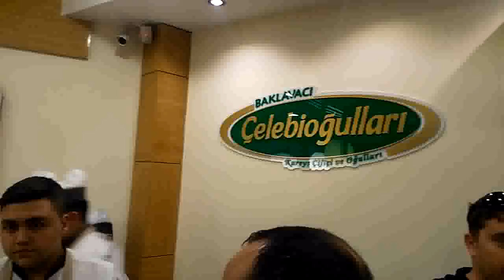Gaziantep'in baklavacıları, baharatçıları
Gastronomi turizmin inanılmaz adımlar atan Gaziantep, Türkiye'nin dört bir yanından misafirleri ağırlıyor. Eski Antep'te bulunan Almacı pazarı ve etrafındaki baklavacılar, baharatçılar, fıstıkçılar, yerli turistleri alışveriş yaptığı platoya dönüşmüş durumda.